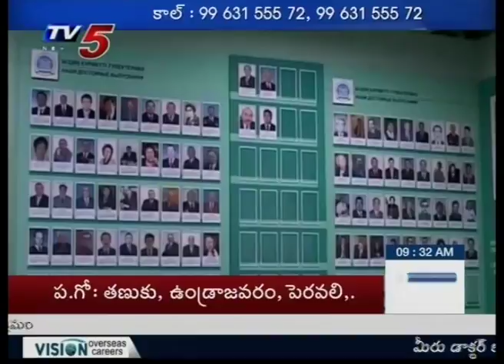MBBS @ Kazakhstan Semey State Medical University | Vision Overseas Careers | Study Time | TV5 News